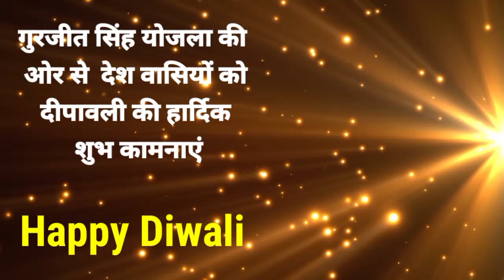गुरजीत औजला की ओर से देशवासियों को दिवाली की हार्दिक शुभकामनाएं